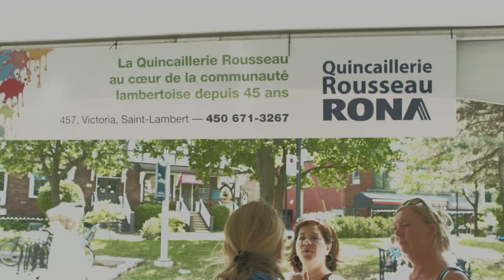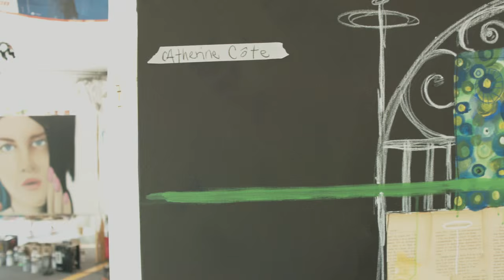Peinture en Direct, Festival Classica de Saint-Lambert, edition 2015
L'évenement Peinture en Direct, du Festival Classica de Saint-Lambert édition 2015, dans lequel une trentaine d'artistes-peintres étaient à l'oeuvre devant un public sous des chapiteaux
Images et montage: Alain Bourassa avec le support de Cinefilms